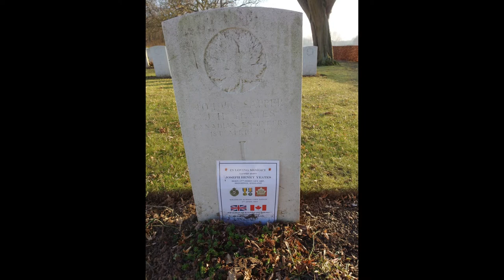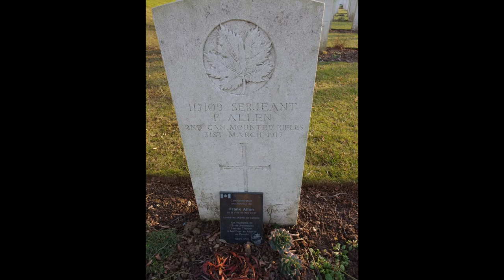Cimetière militaire d’Ecoivres (62)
Écoivres est une commune française située dans le département du Pas-de-Calais Le village de Écoivres appartient à l'arrondissement d'Arras et au canton de Saint-Pol-sur-Ternoise.
Début 1916,  l’armée britannique relève les troupes françaises dans le secteur. Dans le cimetière du hameau d’Ecoivres, au pied de la colline, les troupes française  ouvre un carré militaire notamment ceux des combats de 1915, majoritairement britanniques et canadiens, y ont été inhumés de façon chronologique. Aux soldats de la 46th (North Midland) Division qui ont assuré la relève en mars 1916, succèdent ainsi les hommes de la 25th Division qui ont subi l’attaque allemande au pied de Vimy en mai 1916, puis ceux de la 47th (London) Division tombés entre juillet et octobre 1916 et enfin les Canadiens qui ont péri lors de leurs assaut sur la crête de Vimy en avril 1917.Il contient les tombes de soldats dont 891 britanniques, 830 canadiens, 2 australiens, 4 sud-africains, 787 français et 4 allemands